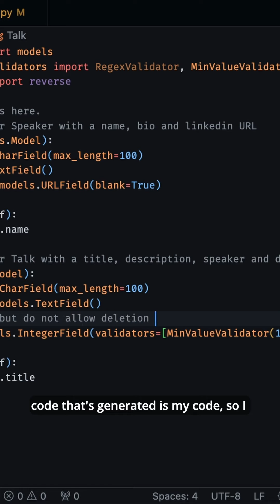Want your team to code 55% faster? Check out GitHub Copilot for Business.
Now with AI-based security vulnerability filtering and VPN proxy support.